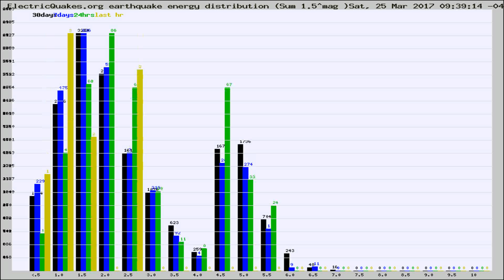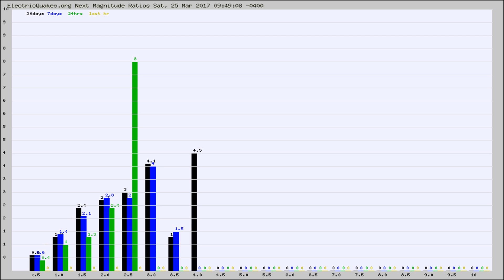Todays_Hourly_World_Earthquake_Statistics_from_ElectricQuakes.org_03-25-17+10:02:02